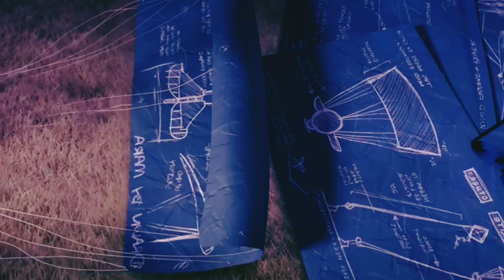CGI animated short film award winning | soar short film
soar short film
cgi animated short film award winning funny
Academy Award for Best Short Film (Animated)
CGI animation
award-winning short film
3D animation
Soar short film
animated storytelling
CGI film festival
inspiring animated storytelling
CGI status
CGI short film
CGI tutorial
CGI animated short film award winning
CGI animation
CGI animated short film
3d cartoon
animated video
animated cartoon
animated movies in hindi
animated movie
animated short film
animated stories
3d animated short film,
animated short films award winning,
animated shorts,
animated,
short animated films,
shorts,
3d animated shorts,
animated movies,
short animation,
3d animated short,
animation short films,
animated short movies,
soar award winning animated short film,
animated short
cgi 3d animated soar short film
cgi animated short
mind games animated short film
animated short film 2021
BTS
Pewdiepie
ASMR
Billie Eilish
Baby Shark
Music
Badabun
Blackpink
Fortnite
Minecraft
Lofi
MrBeast
wwe
ashish chanchlani
punjabi songs
dynamo gaming
carryminati
pewdiepie
bb ki vines
t series
pubg
tom and jerry

Credit by Alyce Tzue